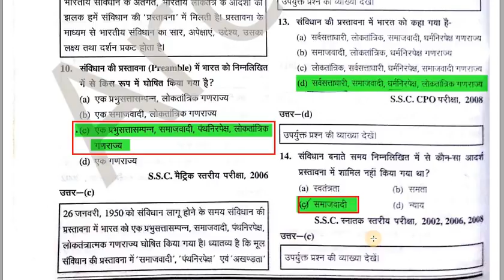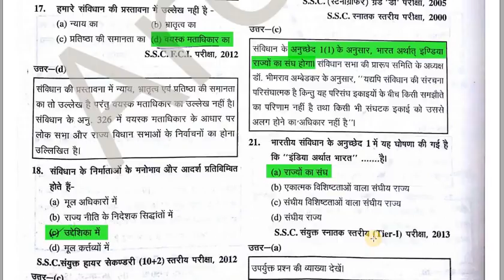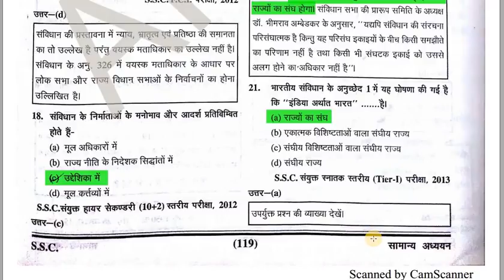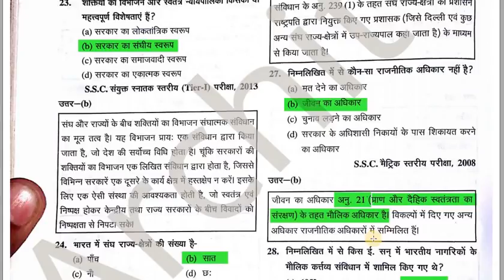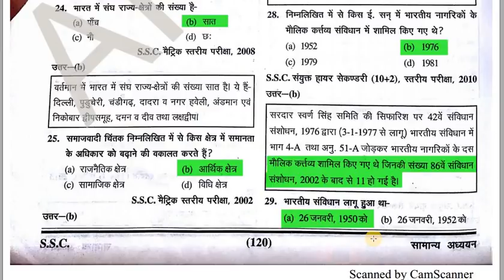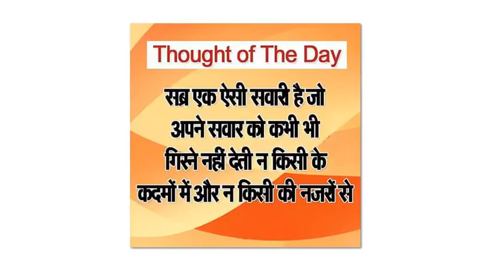GENERAL KNOWLEDGE GS FOR SSC CGL POLITY राज्यव्यवस्था 2004 से 2016 के बीच प HIGH